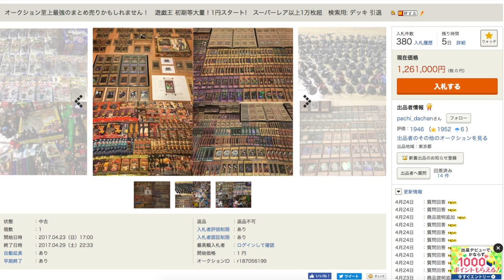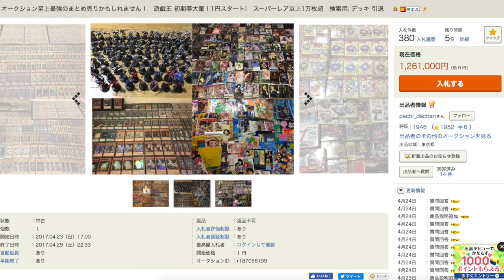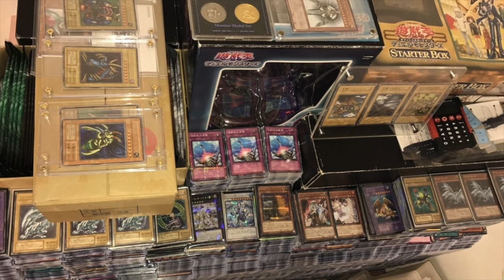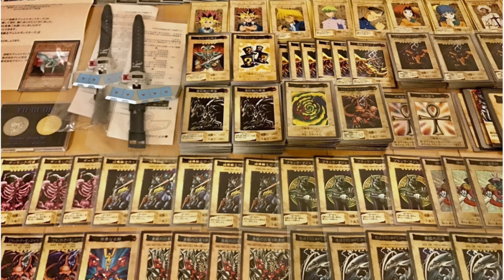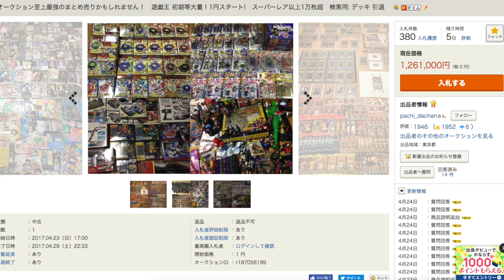1,261,000.00 Yen of Trading Cards - My Future?